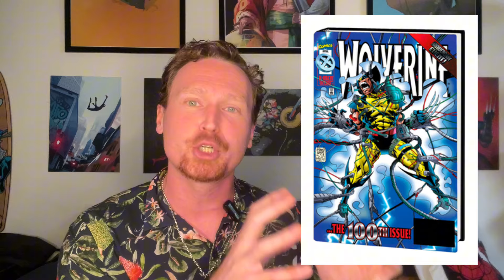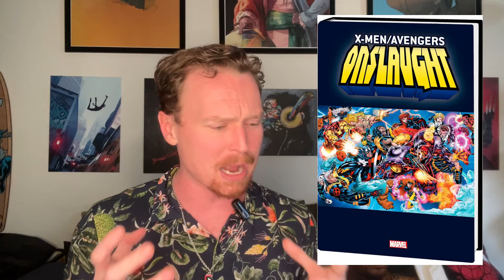X-Men 97 Season 2 - 7 MARVEL COMICS TO READ FIRST!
My most requested video to date! One of my favorite things about X-Men '97 was how many people got into (or back into) reading X-Men because of it. It along with SpiderVerse are the Marvel adaptations that really seem to drive people to the Comics themselves.

So after X-Men 97's Season 1 Finale a whole bevy of folks here and on social media were asking me not just WHAT those last few scenes meant, WHO was in them, but WHICH comics they should check out before X-Men Season 2 airs next year.

I Gotchu!

Here are the 7 Comics to check out that I think helped inspire Season 2. Listed in order of how sure I am that these storylines will be involved. Was sure to include the Trade Paperback cover that encapsulates the entire story arc so it's very user friendly and accessible

There's plenty of Apocalypse stuff from multiple eras! There's lots of great bone claw and Feral Wolverine material! There's some Cyclops and Phoenix raising Nathan Summers/Cable or is it Stryfe? There's a current ongoing run of the X-Men 97 series that features canon bonus scenes NOT scene in the show! And yes, there's even ONSLAUGHT!

 Also included three BONUS comic arcs that I love which may tie-in (tho I'm not as certain)
Including a trade that encapsulates somewhere between 30 and 50 YEARS of Mutant lore in one collection summarized in a sunday comic strip style. Another arc which is essential reading for the THIRD Summers brother - Vulcan. And my favorite X-Men team (outside of some runs of X-Force) the 90's tastic incredibly weird - Generation X!

ALL OF THIS and a Cameo / Recommendation from the head writer of X-Men 97 - Charley Feldman!

MEGA VIDEO COMING ATCHA!

and if this does well I'll make another to dive deeper into the arcs adapted in X-Men 97 Season 1 to hold us over until S2!

Comics Discussed!

Rise of apocalypse - 4issue mini (look for 2016 reprint) the foundation of the young apocalypse stuff it looks like Wer getting as our past timeline

Marvel Comics previously told Apocalypse's origin story in the four-issue miniseries The Rise of Apocalypse by Terry Kavanagh and Adam Pollina. The series tells of how En Sabah Nur's tribe cast him out for his visible mutation, and how that child grew to embrace the "survival of the fittest" mentality that turned him into Apocalypse

            Blood of apocalypse (not good but if you want 1st app of Gambit as death)

The Adventures of Cyclops and Phoenix
the foundation of the Askani son stuff it looks like Wer getting as our future timeline (also in this story most of the other X-men ARE in ancient Egypt but I think they’ll largely have the events of that be based off Rise of Apocalypse )
(Clarifies Stryfe vs Nathan. Raises cable as Slim & Redd without him knowing)

Age of apocalypse
Iconic X-men run! Some of the best variant versions of these characters ever! Grab a collection

The Twelve
Big BIG apocalypse story. Causing him to ascend to godhood, AND IT puts the adamantium BACK in Wolverine finally

Onslaught
 The event comic of the 90s

Feral Wolverine stuff
      Wolverine 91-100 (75 to 145)
      Vol 5 Omni contains 76-101 and MORE

X-men 97 Comic

Grand Design
Vulcan (uncanny 475-486 deadly genesis)
Gen X (start with 1)